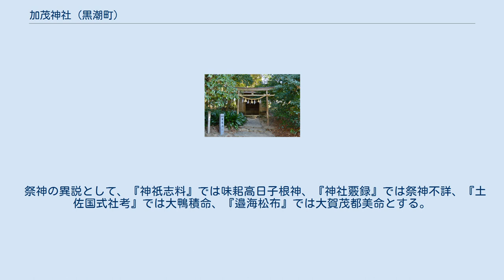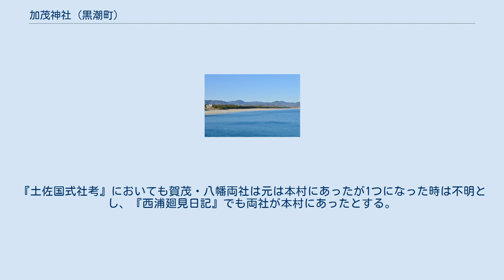加茂神社 (黒潮町)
入野松原（国の名勝） 加茂神社（かもじんじゃ、賀茂神社/加茂八幡宮/賀茂八幡宮）は、高知県幡多郡黒潮町入野にある神社。
 入野松原（国の名勝）の中に鎮座する、入野地域の総鎮守である。
 祭神は次の通り。
 祭神の異説として、『神祇志料』では味耜高日子根神、『神社覈録』では祭神不詳、『土佐国式社考』では大鴨積命、『邉海松布』では大賀茂都美命とする。
 創建は不詳。
延長5年（927年）成立の『延喜式』神名帳において土佐国幡多郡に「賀茂神社」と記載される式内社に比定される。
 伝承では、加茂神社は元は入野本村の賀茂屋敷（加茂屋敷）に、八幡宮は早咲の八幡原にそれぞれ鎮座したが、両社は1つになり入野松原に移ったという。
『土佐国式社考』においても賀茂・八幡両社は元は本村にあったが1つになった時は不明とし、『西浦廻見日記』でも両社が本村にあったとする。
 中世期について、伝承では応仁（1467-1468年）の頃に藤原家基が再興したという。
また天正17年（1589年）の「入野大方之郷地検帳」では、社領として入野大方郷の5村3町6反余が記される。
 江戸時代に入り、宝永4年（1707年）の宝永の大地震の時には社殿が津波被害に遭っている。
『南路志』によれば浸水で社殿が浮いたが、津波が引くと社殿が元の場所に戻ったという。
また境内には、この時の津波の惨状を記す碑が伝世される。
なお、古くは臨済宗大方山長泉寺が別当寺を担っていた。
 明治維新後、明治5年（1872年）に近代社格制度において郷社に列している。